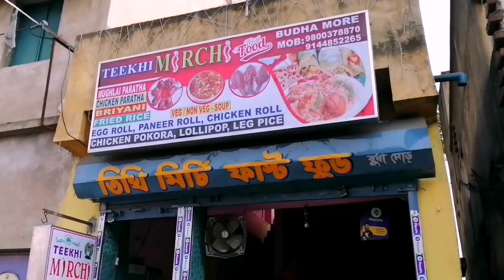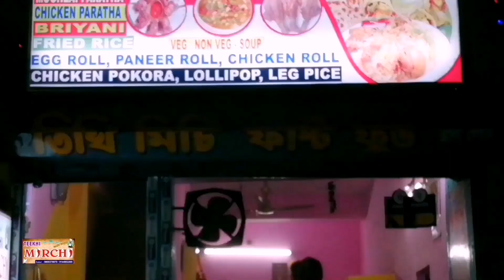WBCHSE | Result Se Upset Students & Teachers | All Allow Ki Mang